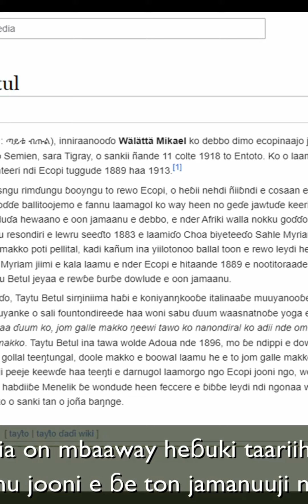Abdu Poullo music 🎵